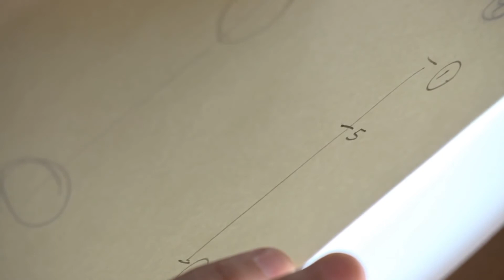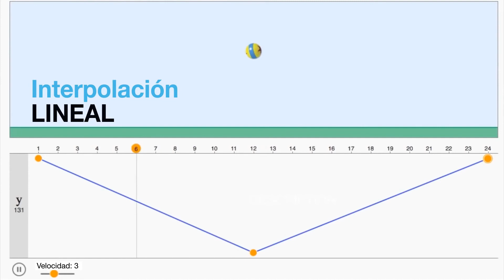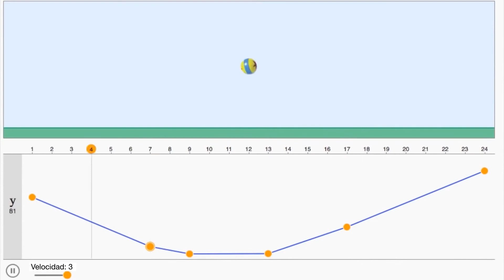2 Interpolación lineal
2  Interpolación lineal